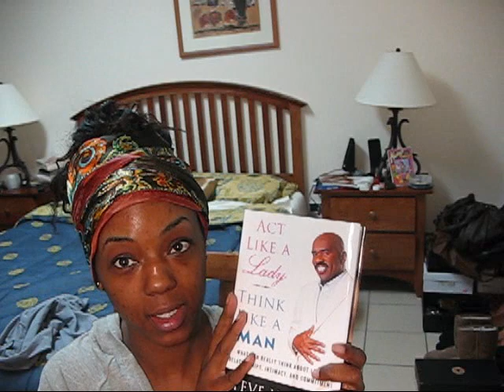March Book Reviews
Initially posted on my blog yepanotherone.com, but i decided to share the wealth. I may be moving to posting videos and posts on my blog only, not youtube, so if i do that, stay tuned and i hope you follow me to my blog